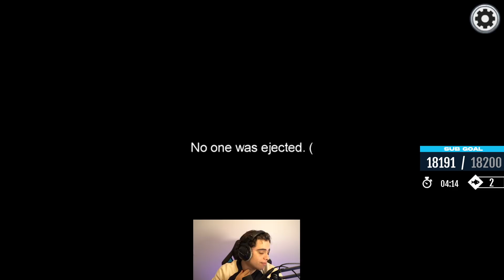CHANGEMENT DE MAP SUR AMONG US LORS DU TWITCH RIVALS AVEC PONCE, ULTIA, ETOILES... part. 2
Deuxième partie du Twitch Rivals sur Among us avec Kamel, Locklear, Domingo, Ultia, Maghla, Jeel, Trivia, Ponce, MisterMV & Etoiles